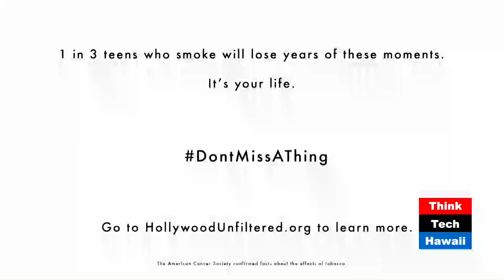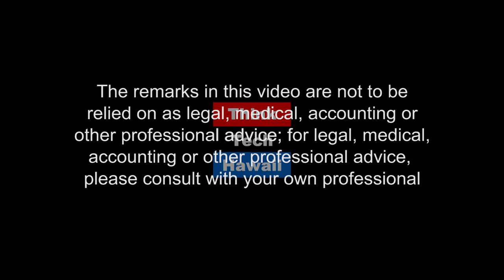Arcules - Cloud based Surveillance, a Product Launch Report (Security Matters: Hawaii)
On this episode of Security Matters: Hawaii, Andreas Pettersson, CEO, Arcules joins Andrew via Zoom to share a review of the Arcules product developments leading up to their launch event this past Tuesday at Google Next18  The host for this episode is Andrew Lanning.  The guest for this episode is Andreas Pettersson.